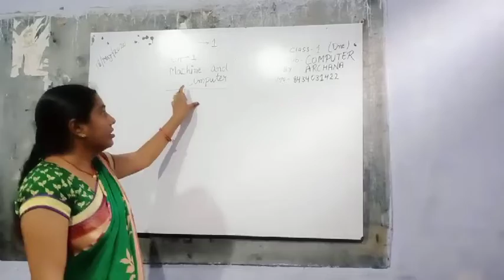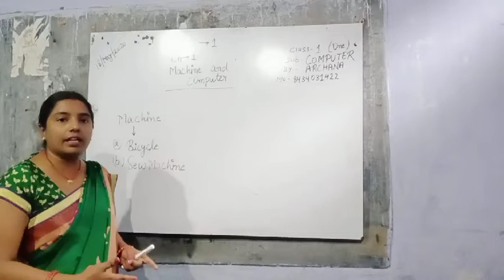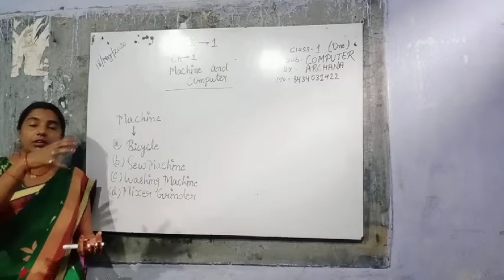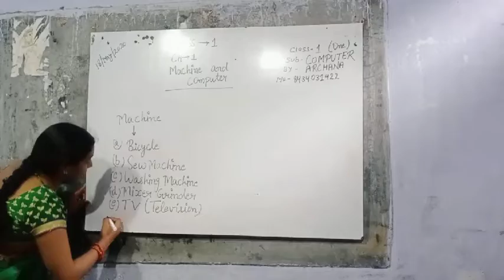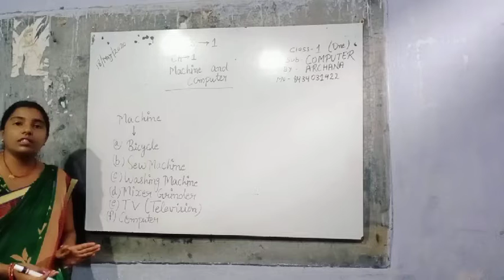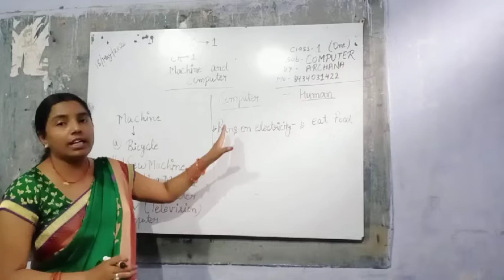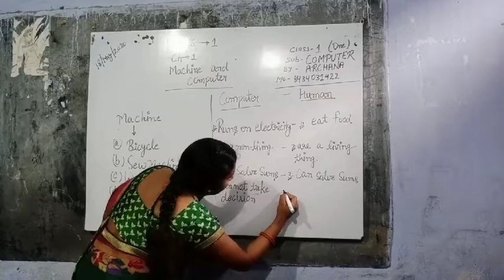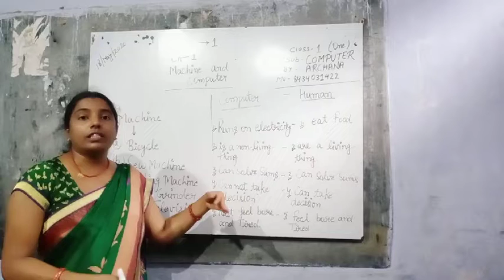Lecture_18052020_Class 1 ( Computer )